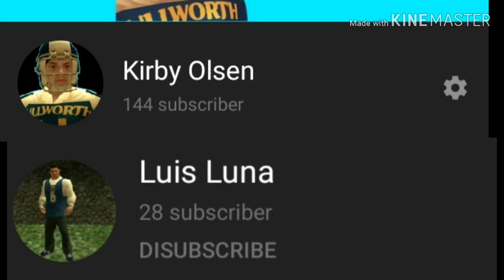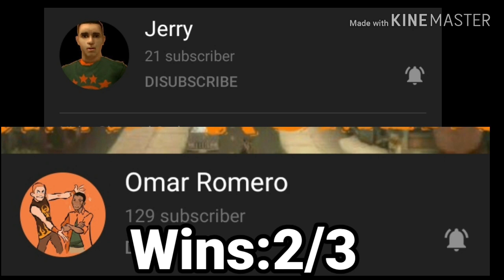Bully AE Youtuber Battle